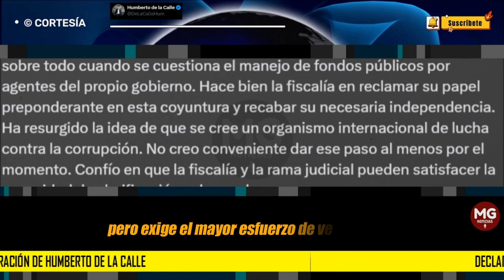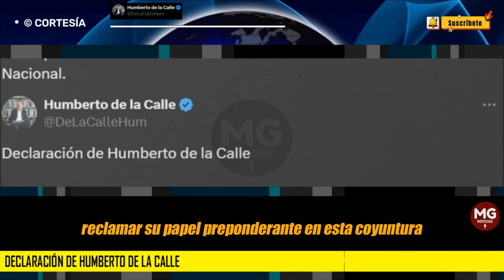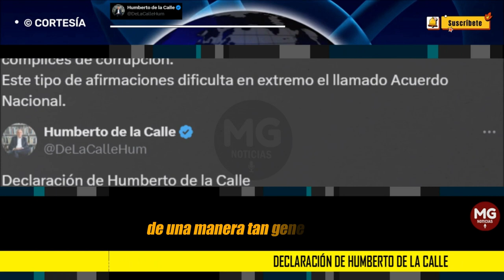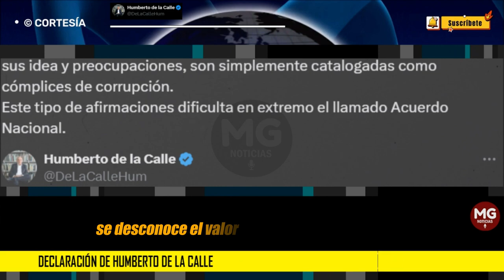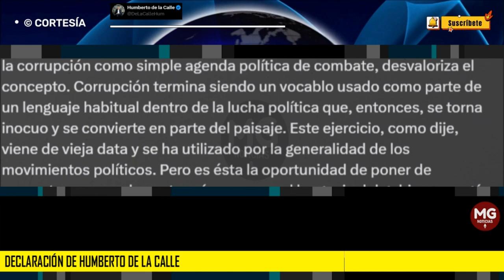URGENTE 🔴 CONTUNDENTE DECLARACIÓN DE HUMBERTO DE LA CALLE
Miro con extrema preocupación lo que viene ocurriendo a raíz de denuncias sobre malos manejos en algunas entidades del Estado. Pero eso no basta. Estamos llegando a una situación de postración porque cada escándalo nuevo simplemente condena al olvido sucesivas denuncias previas, todas ella de enorme dimensión y que se han venido acumulado desde hace algún tiempo.